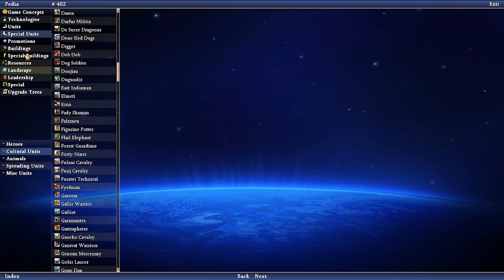Caveman2Cosmos v43 - Let's Play Episode 6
Episode 6 of the Caveman2Cosmos v63 let's play series. This time, we go to war!